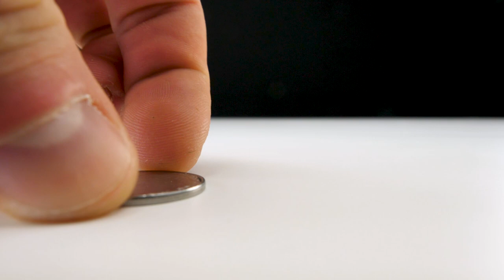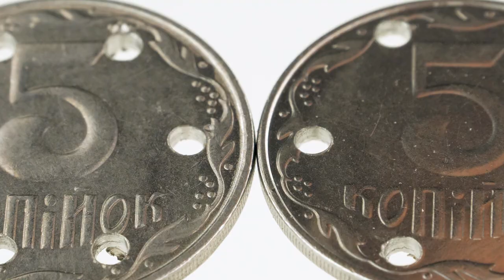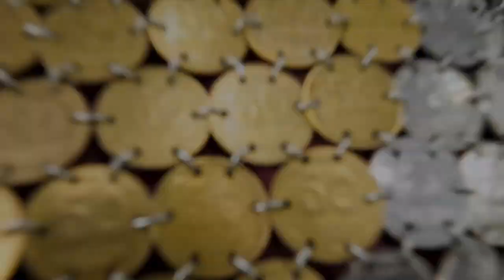How to Make Durable Chain Mail from Coins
In today's video I want to show you how to turn coins into a durable chain mail.
You have to make 6 holes in each coin and then connect it all together with a metal wire! We spent about 1,500 coins, but the result is worth it! The total value of the coins is about $ 3!